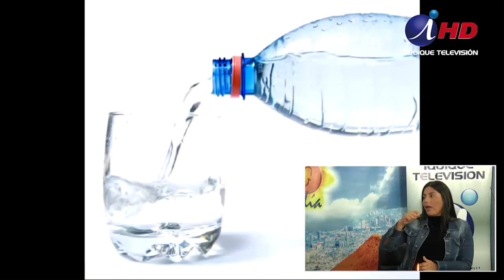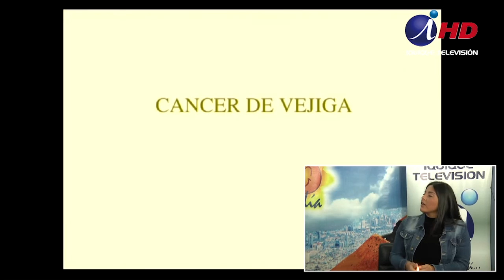Iquique al Día 2016.06.30_3 GINA PISANI Salud y Belleza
La importancia del agua en la salud y las cantidades que deben ingerirse de acuerdo a la actividad física o el momento del día, fue lo que explicó que Gina Pisani. Matrona y cosmetóloga antofagastina.